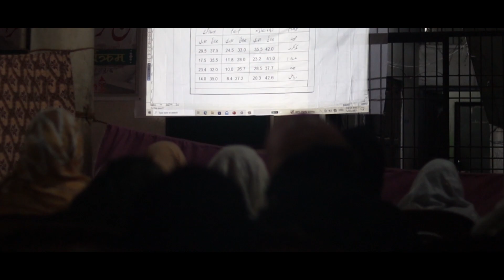Pilgrims' Perspective: Highlights from our Hajj Training Program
Welcome to "Pilgrims' Perspective: Highlights from our Hajj Training Program"! In this captivating video, we bring you a collection of inspiring moments and key highlights from our comprehensive Hajj training program.

Join us on a spiritual journey as we delve into the preparations, teachings, and experiences of pilgrims who are preparing to embark on the sacred Hajj pilgrimage. Witness the dedication, commitment, and unwavering faith of our participants as they undergo rigorous training, learning about the rituals, significance, and historical context of this revered pilgrimage.

Immerse yourself in the atmosphere of our training camp, where pilgrims engage in enlightening lectures, workshops, and practical demonstrations, all designed to equip them with the necessary knowledge and spiritual fortitude for their upcoming journey. Through the lens of our cameras, we capture the essence of their emotional and intellectual growth, showcasing their deepening connection with their faith and the anticipation building within them.

This video encapsulates the most memorable moments of our training program, showcasing the determination and enthusiasm of our participants as they learn about the sacred sites, the rituals of Tawaf, Sa'i, and the standing at Arafat, among others. Experience their excitement as they practice the proper methods and etiquette, guided by knowledgeable mentors and scholars.

Join us on this remarkable visual odyssey, as we present you with the passion, devotion, and profound reflections from our Hajj training program.

May this video serve as a source of inspiration, knowledge, and anticipation for all those preparing for the sacred journey of Hajj. Together, let us embrace the spirit of pilgrimage and embark on a profound spiritual adventure.